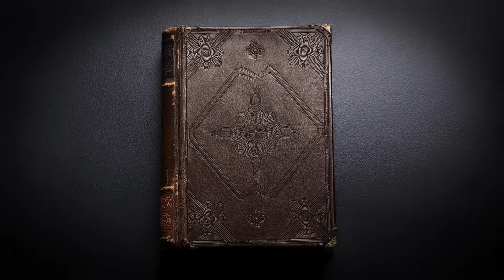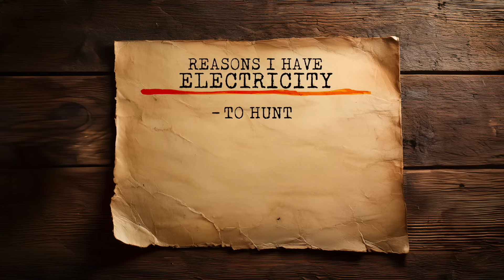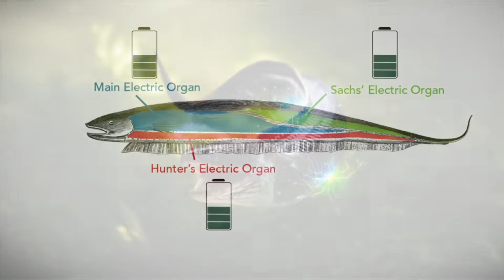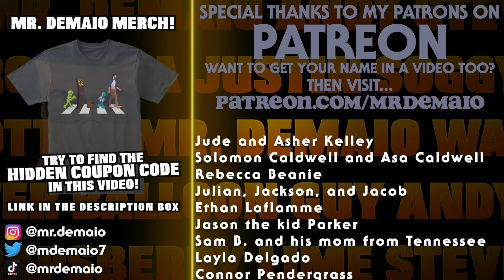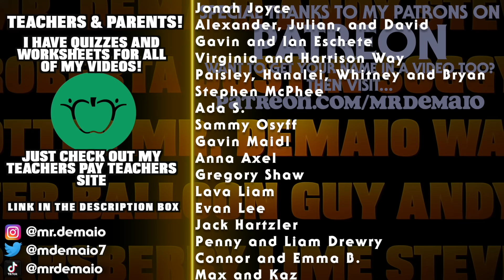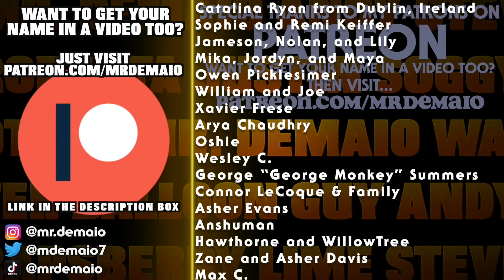How POWERFUL is an ELECTRIC EEL?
Have you ever wondered how powerful is an ELECTRIC EEL? or How much electricity does an electric eel generate? or How does an electric eel even make electricity?!?

Find out as Mr. DeMaio explores the many interesting facts about electric eels and find out everything there is to know about these fascinating creatures.

Special thanks to Dan Schram and his family, Mazzy, and Zen Schram. Dan created the instrumental track for Soggy Otter's song. You can find more of Dan's work on his Instagram